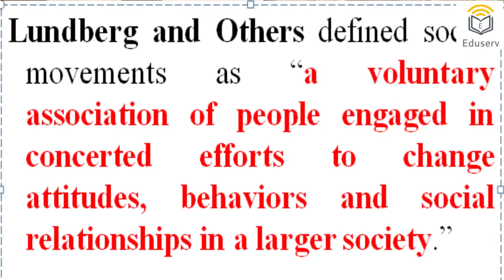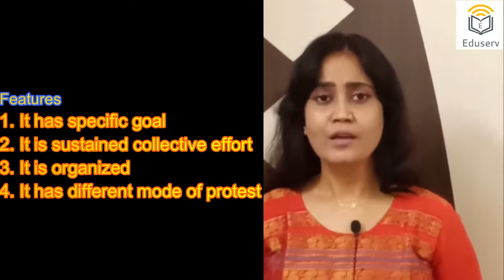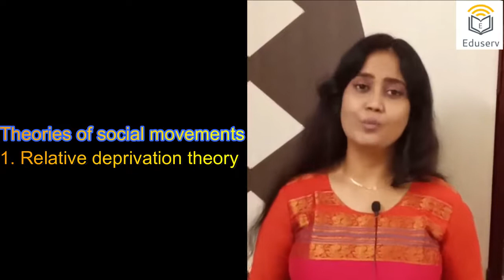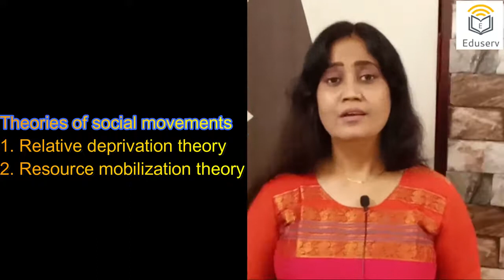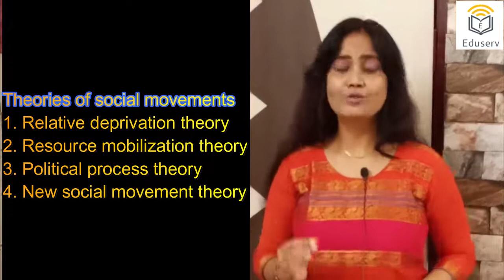Educational Sociology - 29 (Social movements)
Concept, features and theories of social movements has been explained in this video.